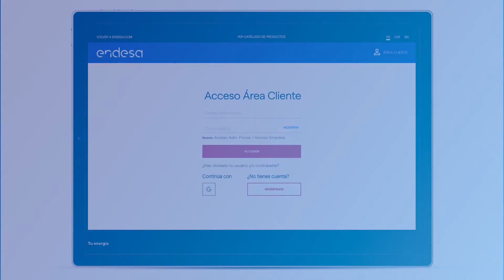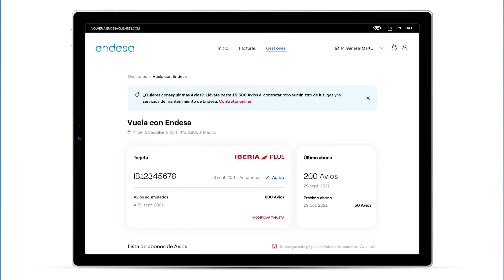✈️ ¿Cómo acceder a tu apartado Vuela con Endesa? ✈️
Premiamos tu fidelidad con la alianza Vuela con Endesa. A continuación, te enseñamos cómo puedes unirte desde el Área Cliente y conseguir 200 Avios de Bienvenida y 50 Avios más todos los meses para disfrutar de las mejores experiencias. Para más información, puedes visitar el siguiente enlace